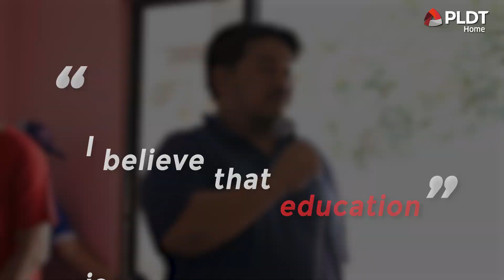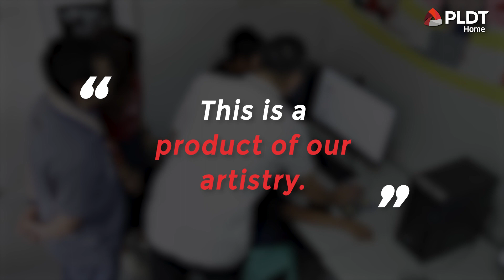PLDT Home and Zone V Camera Club Power Up Virlanie Foundation Livelihood Center: Highlights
PLDT Home continues its commitment to improving the lives of Filipino families through digital connectivity. ⚡️💻

On November 18, in collaboration with Zone V Camera Club, we powered up the Virlanie Foundation Philippines Livelihood Center in Quezon City to establish a dedicated learning hub for the children of Brgy. Bagong Silangan. This initiative grants kids digital access and technology to support their education.

And, you've got to see the learning hub’s new look! Thanks to the super talented Hannah Seuton, who's not just a mural artist but also a Madiskarte Mom!